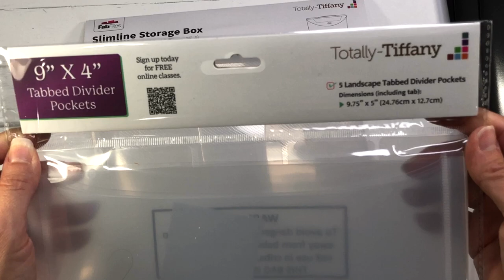Slimline Storage for Slimline Dies, Stamps, Paper, and More! | Totally Tiffany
In this video, I will show you some slimline storage products to help you organize your slimline dies, paper, stencils, paper, and more.

Totally Tiffany - Fab File - Slimline Storage Box, Magnetic Sheets and Tabbed Divider Pockets - Complete Bundle

To send Happy Mail, mail to:
Lisa Mears
USA